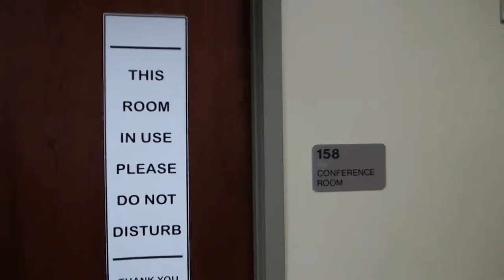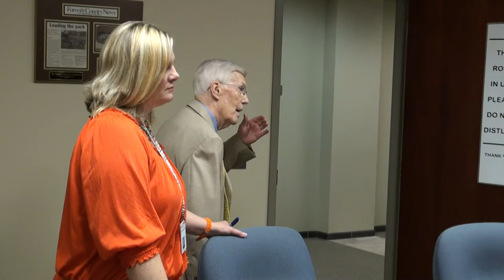Forsyth County Civil Service Board 07/11/13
Forsyth County Civil Service Board meeting July 11, 2013.

I. Meeting called to order at 9:30 a.m.
0:00  II. Agenda adopted as amended to move Item V to Item IV(4).
III. Minutes of June 13, 2013 meeting adopted as presented.
IV. Items for consideration and discussion:
(1) No update on Writ of Certiorari for John Gooch, Fire Department
(2) Writ of Mandamus for 11 Sheriff's Office Employees -- Motion to Dismiss granted by Judge Brantley at hearing held 07/08/13.
0:26  (3) Election of Officers
Elected Terry Smith as Chairman (2-0, 1 abstained)
Elected Dr. Avery Y. Howell as Vice Chairman (2-0, 1 abstained)
2:44  (4) Public Hearing for Walter Skowronski, Sheriff's Office Termination Appeal, postponed to August 8, 2013.
11:29  V. Public Hearing - delayed
11:41  VI. No Executive Session needed
14:45  VII. Adjourned at 9:50 a.m.

Terry Smith, Chairman
Dr. Avery Y. Howell, Vice Chairman
Tim Perry, Member
Charity Clark, Clerk
Rich Neville, Counsel

Counsel for Sheriff Duane Piper (absent):
Logan Butler
Brian Hansford

Forsyth County Public Safety Complex
3520 Settingdown Road